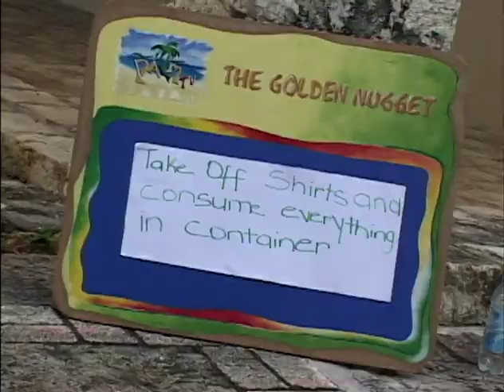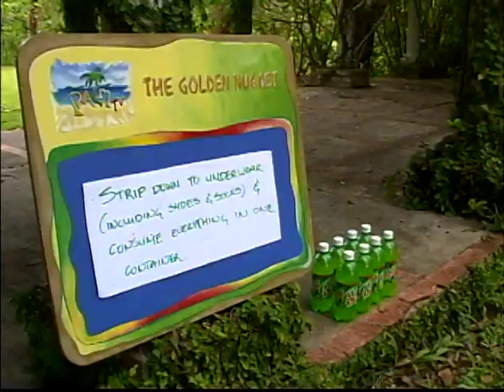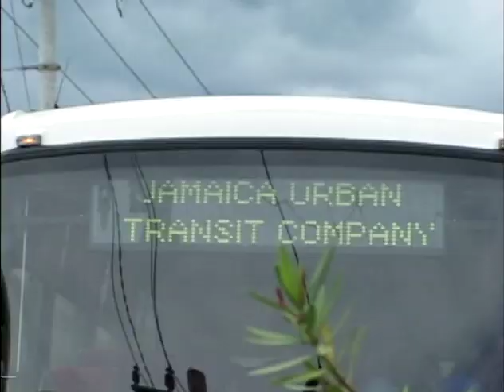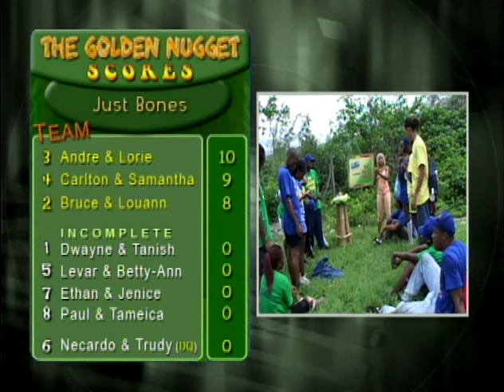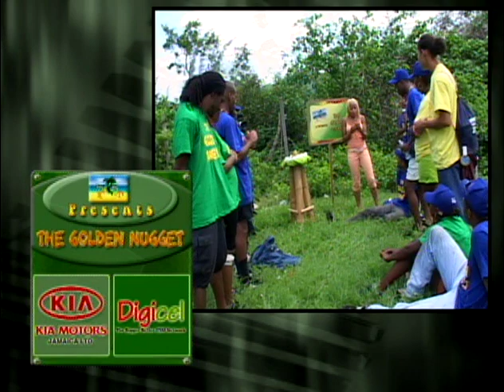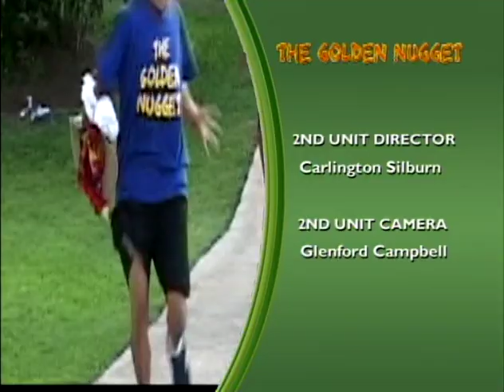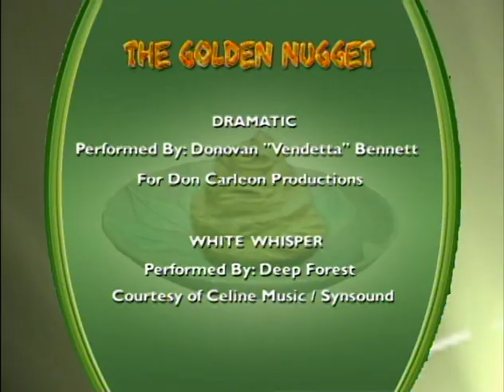GOLDEN NUGGET EPISODE 6 Jamaica Reality TV SHOW